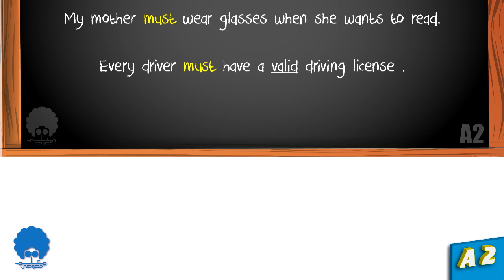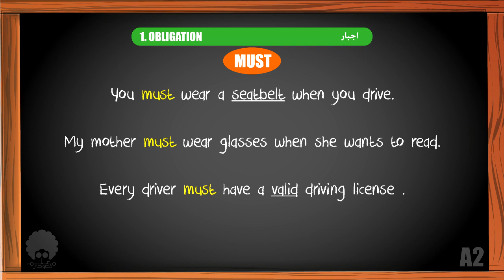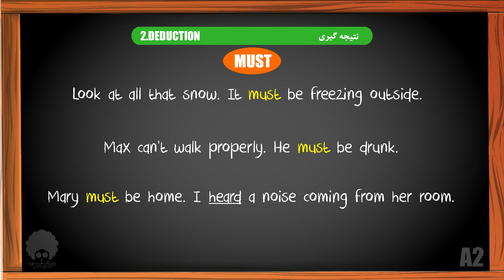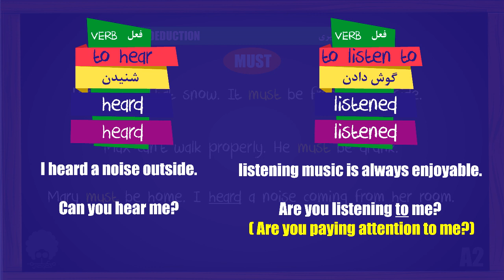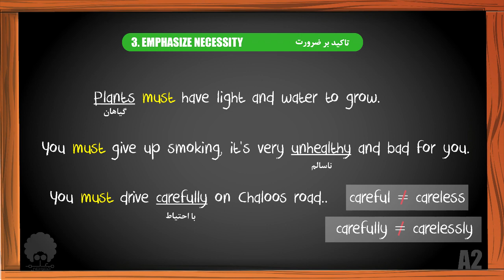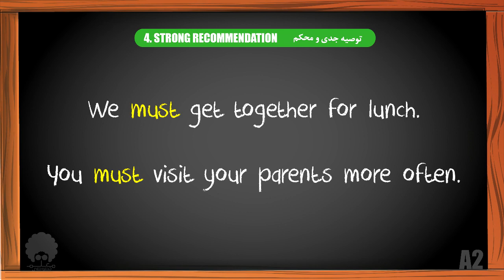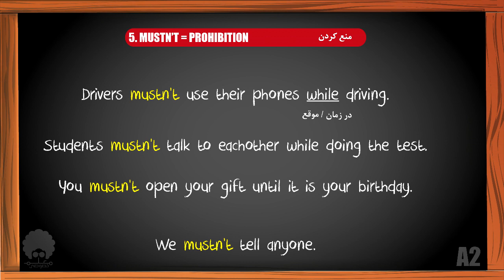آموزش زبان انگلیسی معلم خصوصی moallem khoosousi - A2-9 MUST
Englishbefarsi